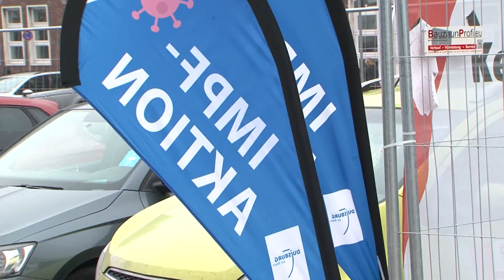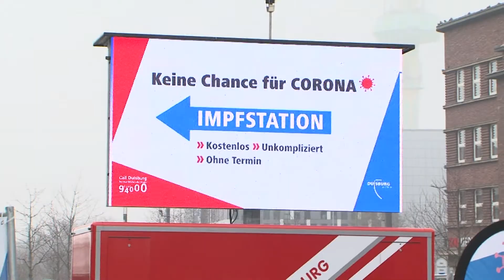STUDIO 47 .live | FEIERTAGE MIT FAMILIE & FREUNDEN: IMPFEN & BOOSTERN FÜRS WEIHNACHTSFEST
Die Feiertage rücken näher & damit die gemeinsame Zeit mit Familie & Freunden. Wie kann man sicher & gesund die Weihnachtstage verbringen? Eine Antwort, die man derzeit hört: Impfen & Boostern. Wir schauen auf die aktuelle Lage & sprechen mit Dr. Ahmad-Mujtaba Mostakiem über seine Impfstation im Ibis-Hotel am Hauptbahnhof.